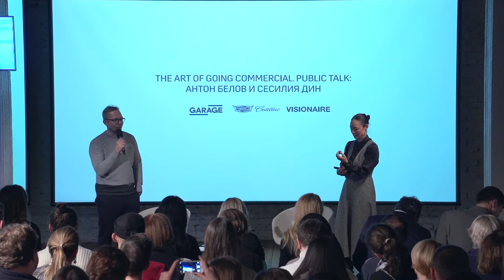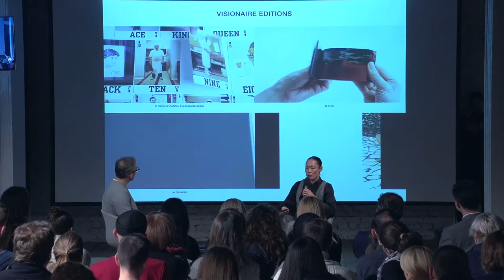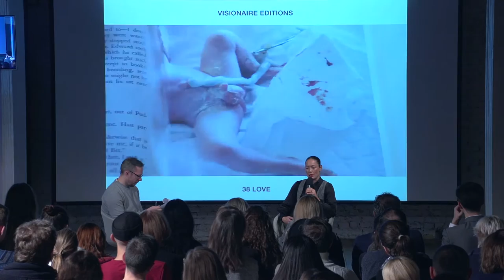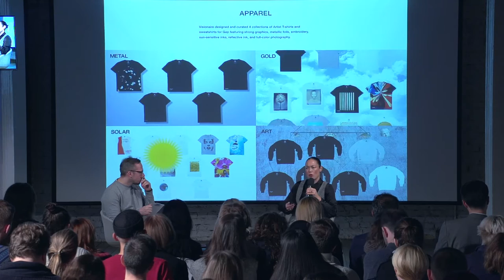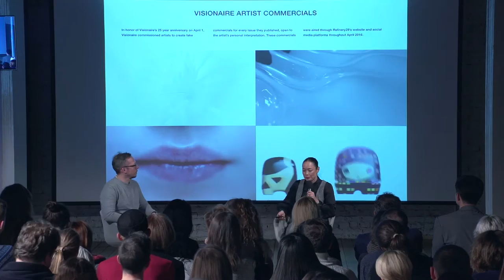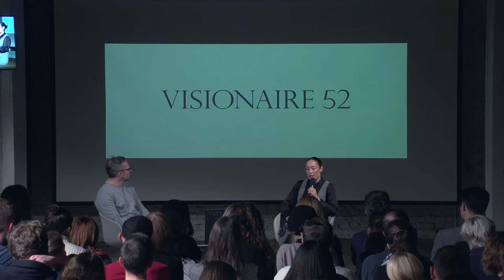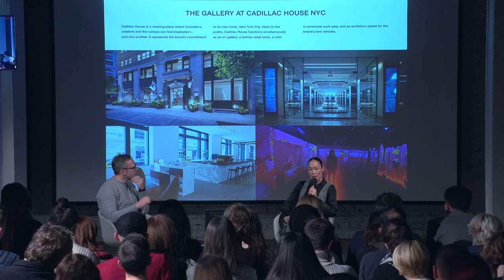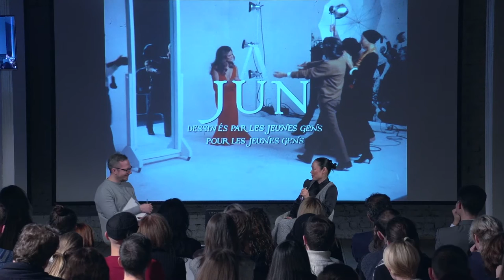Public talk at Garage: Anton Belov and Cecilia Dean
The Art of Going Commercial. Public talk: Anton Belov and Cecilia Dean.

Visionaire and Garage Museum of Contemporary Art are collaborating within this new platform, which also enabled the publication of a new book Visionaire: Experiences in Art and Fashion which was presented during this conversation.

Cecilia Dean, is best known as founder of Visionaire and V Magazines. Her career is an extraordinary example of the evolution from modeling to editing: she was one of the most prominent models in the 1980s, posing for the likes of Karl Lagerfeld, Peter Lindbergh and Mario Testino. At the height of her success, she decided to go back to studying at Barnard College in New York. After graduating, she co-founded the now iconic publication Visionaire, which aims to bridge the gap between fashion and other fields of creativity. Editor of the magazine, she also co-founded the twin publications V and V Man. Visionaire has now become more than a magazine: it is an art object, collected by admirers all over the world.

Anton Belov, has been director of Garage Museum of Contemporary Art since 2010. Prior to this, he founded the non-profit Project Gallery White in Moscow, working with young artists to develop new works. In 2009, he launched the bilingual magazine and online resource ARTGUIDE, dedicated to the coverage of events in the field of contemporary art in Moscow. This is now the leading magazine of its kind. He was a member of the Public Council of the Russian Ministry of Culture from 2012 to 2013. Belov is a graduate of the Moscow Institute of Steel and Alloys (NITU “MISA”) with a degree in Physics and Chemistry.